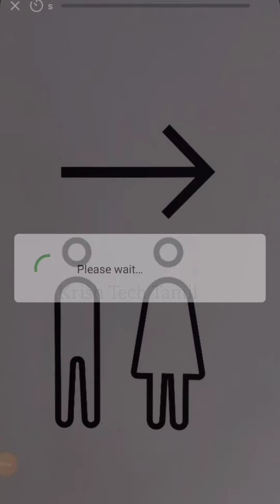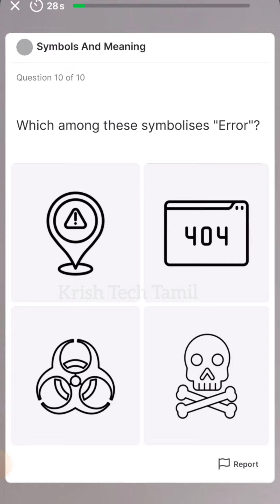Explore Art & Design / Symbols and Meaning Quiz Answer Hich Earnings Question Answers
Refferal Code:krishtech12